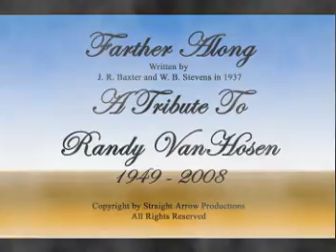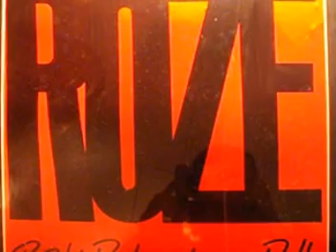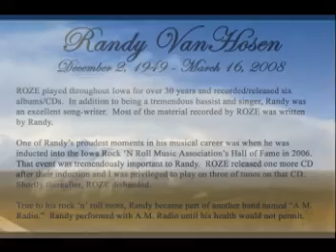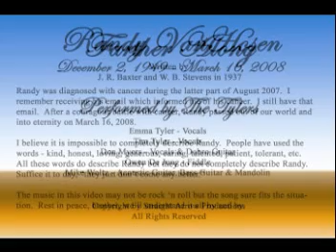Farther Along - A Tribute To Randy VanHosen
Randy VanHosen, a Des Moines, Iowa musician and all around good guy, passed out of our world far too soon.  Hopefully this tribute to Randy will serve to help keep his memory with us.